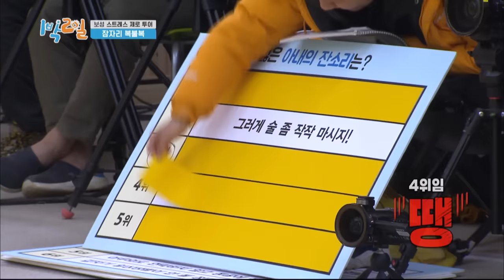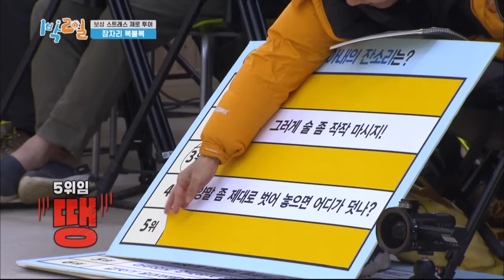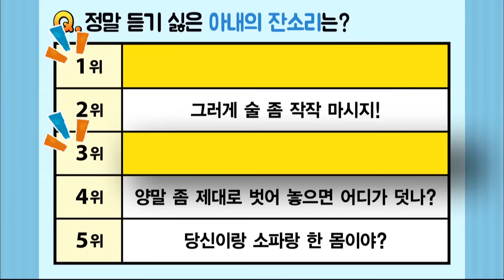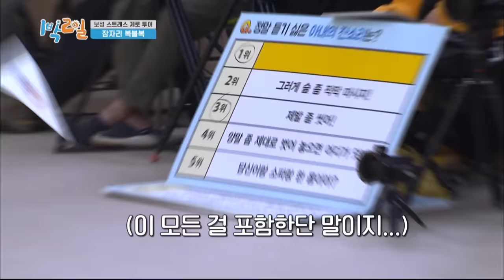So this is how Seyoon feels about marriage? XD [2 Days & 1 Night Season 4/ENG,THA/2020.05.24]